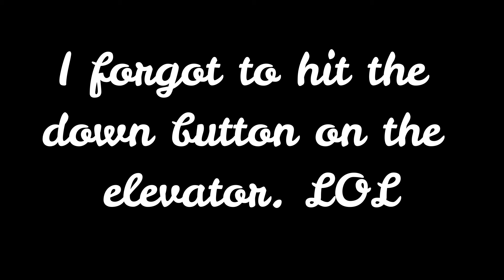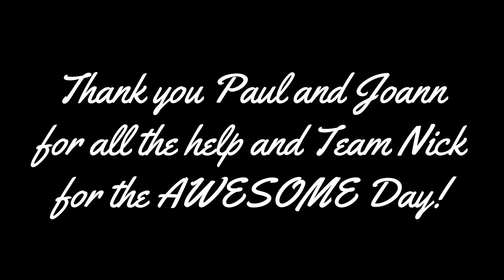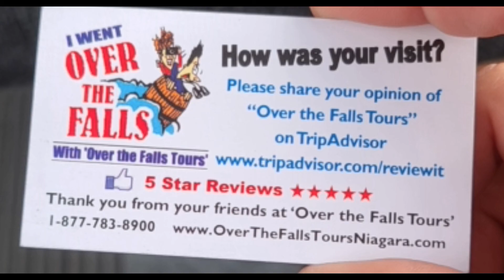Standing in the Niagara falls.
Today we get to feel the power of the falls first hand as we are actually Standing in the Niagara falls.